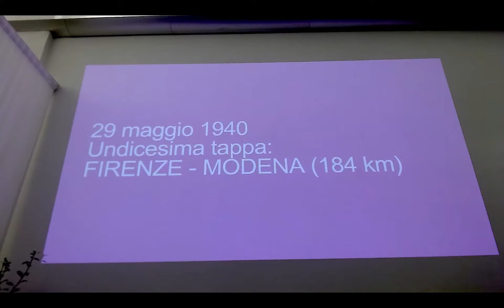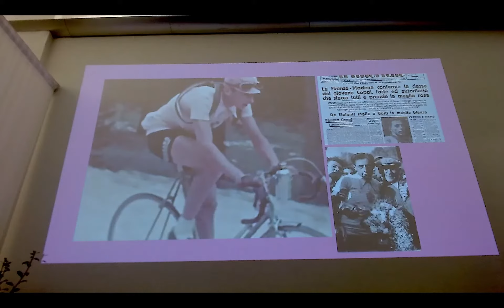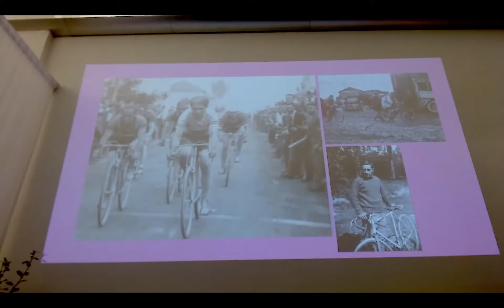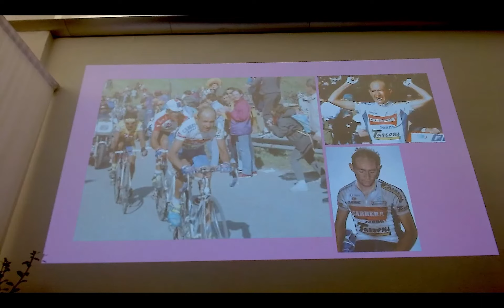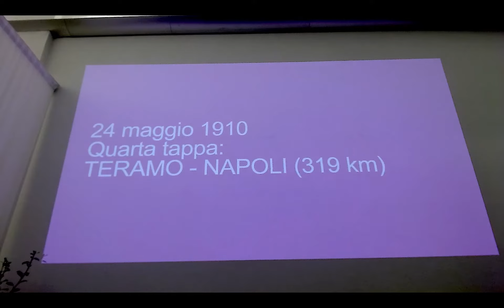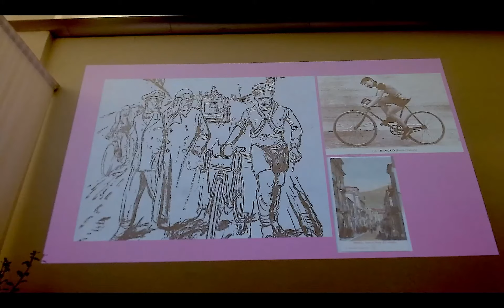Gino Cervi e Albano Marcarini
Sabato 25 settembre alle ore 15.45 il dialogo tra il giornalista Gino Cervi e l’esperto di ciclismo Albano Marcarini per la presentazione di venti tappe storiche raccontate ne Il Giro dei Giri.
“Il Giro dei Giri” è un libro-guida riccamente illustrato di immagini attuali e di repertorio, corredato da apposita cartografia. Allestisce un ideale Giro dei Giri, ovvero raccoglie fra le 100 e più edizioni del Giro le 20 tappe più significative, più epiche, più esaltanti sotto il profilo agonistico, quelle insomma che sono passate alla storia. Le raccoglie e le mette insieme in un grande periplo della nostra penisola da ripercorrere oggi ad andatura cicloturistica.
Saranno anche le 20 tappe più belle sotto il profilo del paesaggio poiché spesso l’‘impresa’ si è associata a luoghi di grande bellezza (Dolomiti, montagne d’Abruzzo, Alpi Occidentali, laghi lombardi, Sicilia, Toscana ecc.).
Quindi 20 tappe proposte con un doppio filo di lettura: dapprima la narrazione storica con i protagonisti, la cronaca, le testimonianze dei suiveurs, le immagini; e poi l’itinerario di oggi, sulle medesime strade, con un approccio turistico e sportivo con tutte le informazioni pratiche e, anche, in alcuni casi, lo ‘special guest’ di una salita mitica, descritta e cartografata nel dettaglio.

ALBANO MARCARINI, urbanista, milanese. Scrive guide, studia e dipinge paesaggi. Ama le strade e la bicicletta fino all’ossessione. Percorre ogni anno migliaia di chilometri alla scoperta di luoghi che nessuno ricorda. Collaboratore ‘storico’ del TCI ha redatto guide, libri illustrati, atlanti. Lavora per le principali testate di turismo e tempo libero. Dirige il magazine Cycle! che si occupa di ciclismo e cultura della bicicletta a 360 gradi. Ai suoi seguaci regala decine di itinerari sul sito

GINO CERVI da trent’anni lavora nei libri: scrive di sport ed è coppiano per linea materna. Ha scritto un libro di racconti per ragazzi sulle Olimpiadi (Storie a cinque cerchi, 2012) e uno sui luoghi storici dello sport a Milano (Milano nello sport, 2014).